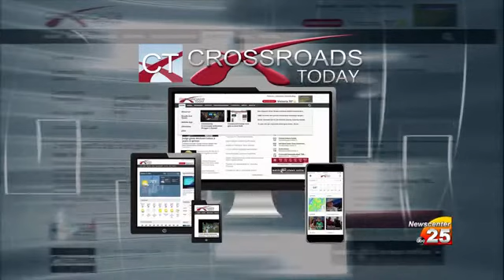Victoria Open Pro-Am Results And Round One Pairings.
Three-Time Victoria Champ & Top Money Winner Here